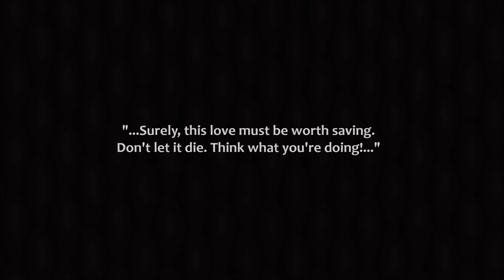"Autumn Changes" by Donna Summer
genre:   R&B
ᗩᖇTIᔕT:   Donna Summer
ᔕOᑎG:  "Autumn Changes"
YEᗩᖇ:   1976
ᗩᒪᗷᑌᗰ:  "Four Seasons Of Love"